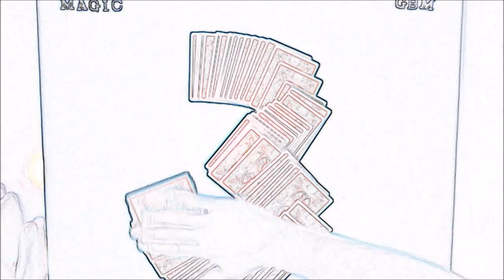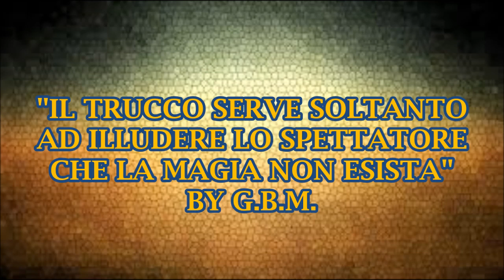A.C.A.A.N. - G.B.M.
FINALMENTE UN A.C.A.A.N. DI MIA INVENZIONE!!!SPERO VI PIACCIA QUANTO PIACE A ME! ;)

SE VUOI ACQUISTARE LA MIGLIOR MAGIA DEVE PER FORZA COMPRARE DA "LASSONELLAMANICA.COM"